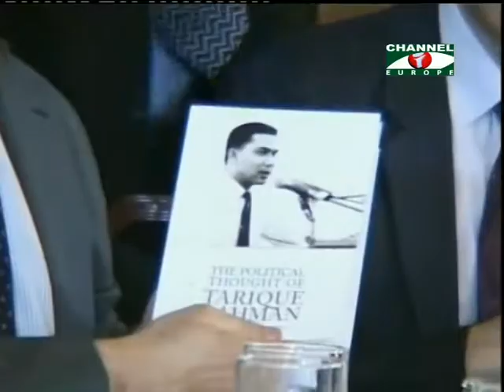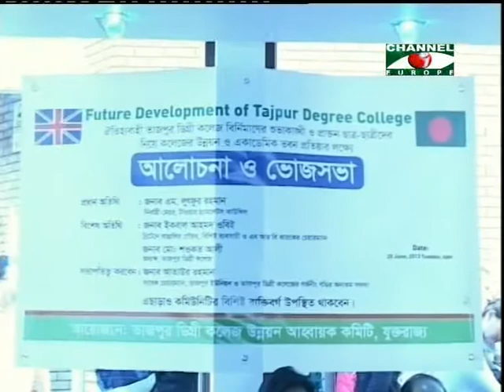Amader Khobor 260613 1